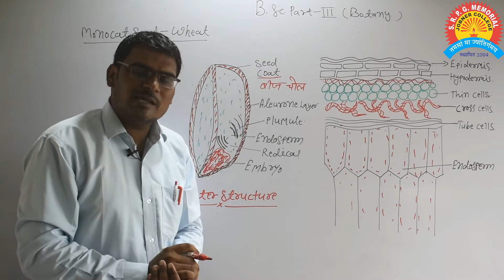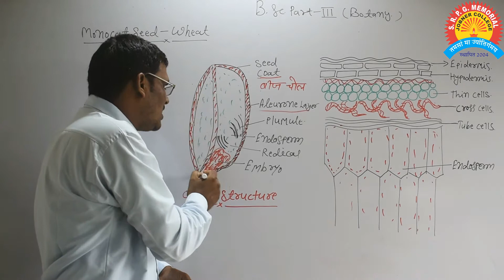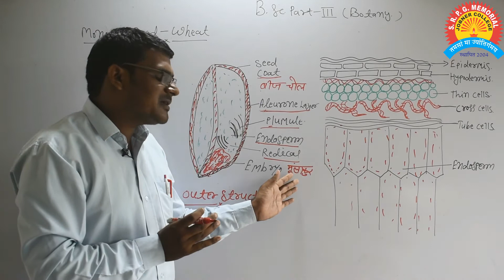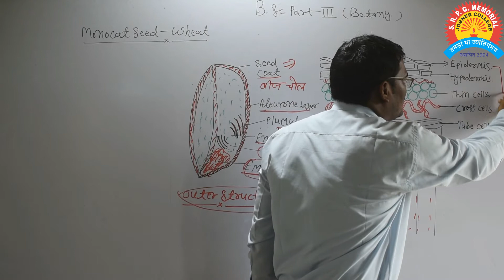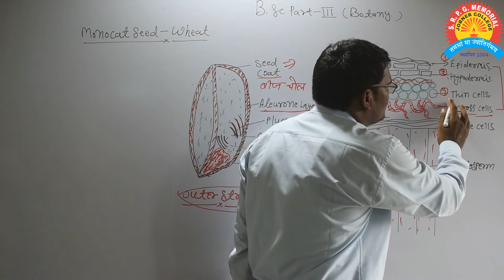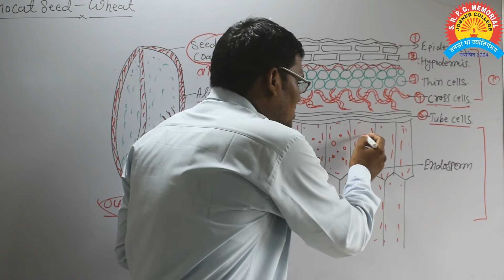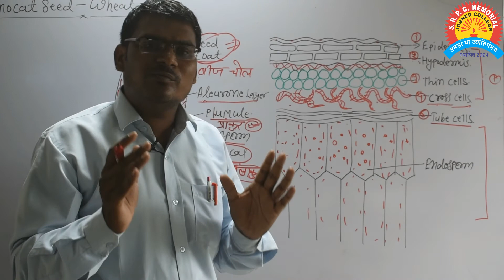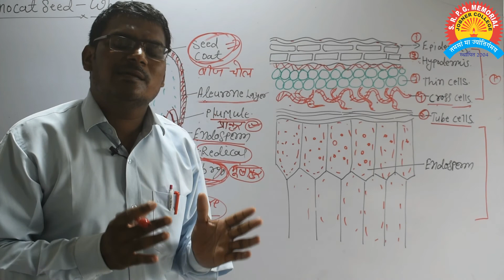Internal Structure of Monocot Seeds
Wheat
Botany
Exam Preparation